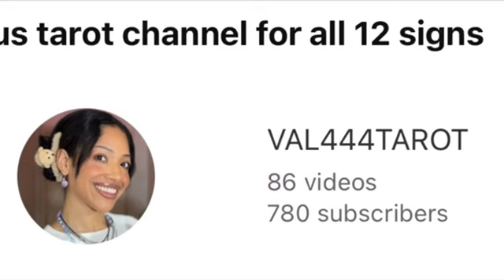Virgo (singles)they’re going through hell right now (Virgo tarot card reading)